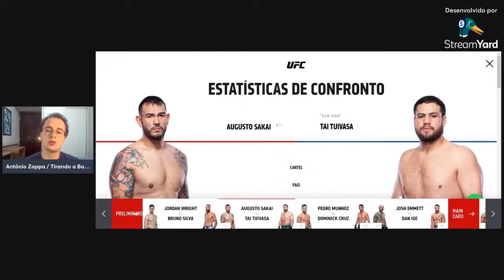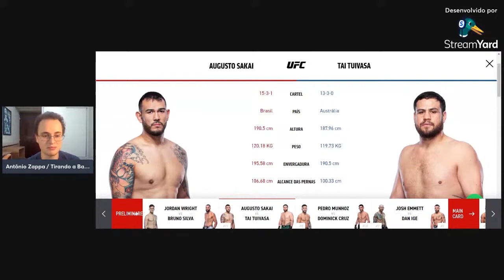AUGUSTO SAKAI X TAI TUIVASA: ANÁLISE PRÉ LUTA